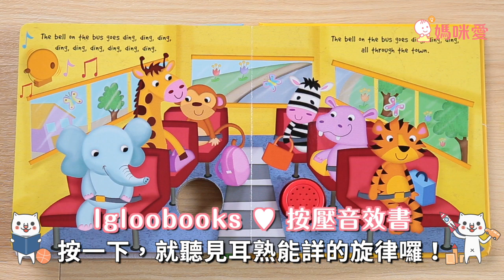【孩子超買單音效書】1歲起就能入手！｜媽咪愛MamiLove開箱實測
Igloobooks 按壓音效書》
全系列八本☞孩子玩到跟著節奏搖擺啦♫
設計大大的按鈕，輕鬆按壓～就能聽見童謠旋律or音效

Cheeky Monkey推拉厚頁書》
推拉翻小機關，跟著頑皮猴子去冒險～

Loo in the Zoo配對書》
動動手將上下頁配對，幫動物尋找完美馬桶